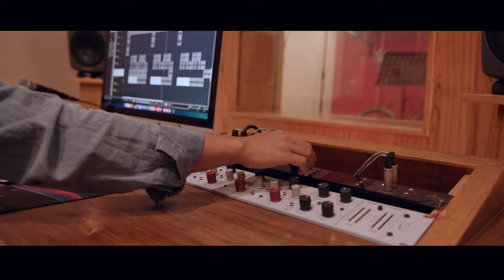Taal Ko Panile (तालको पानीले) - Nepali Song 2081 Sangita Chaudary & Badal Shrestha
♬ Vocal:-
sangita chaudhary / badal shrestha

♬ Lyrics
akendra bhul @akendeabhul

badal shrestha @BadalShrestha1

♬ Arranger:-
roshan baluwa @roshanbaluwaofficial44

♬ Audio Mixing:-
roshan baluwa

♬ Flute:-
gopal dev @gopaldev

♬ Guitar (Rhythm Base):-
bikash sunar

♬ Recordist:-
kiran singh thapa

♬ Audio | Video:-
badal shrestha @badalshrestha1212

🎬️ Video Credits:-

🎬 Story
badal shrestha

🎬 Director
Badal Shrestha

🎬 Cast:-
sangita chaudhary
badal shrestha

🎬️ Cinematographer:-
Saroj Shahi

🎬️ Edit/Color:-
Nirajan kc

🎬️ Makeup:-
Rojina shrestha

🎬 Photography:-
biju paudal @Goretonepal

Sad song
Nepani new song
Nepali geet 2024
Nepali music